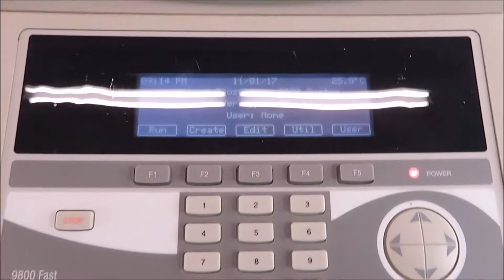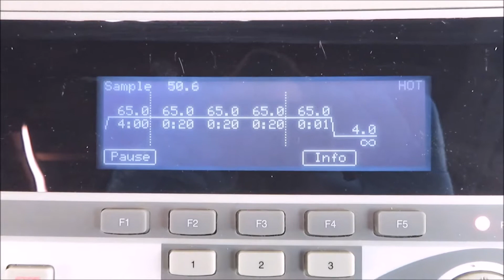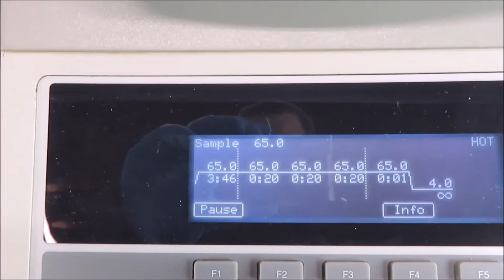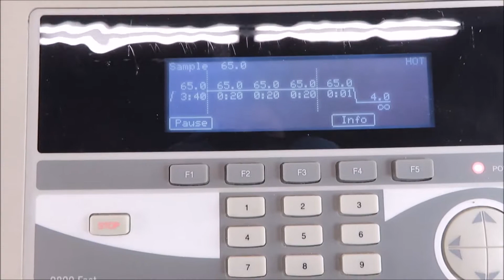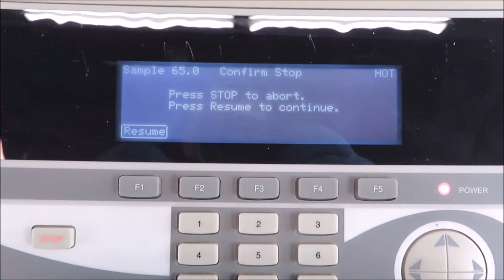ABI 9800 FAST PCR System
ABI 9800 FAST PCR System is available from The Lab World Group.